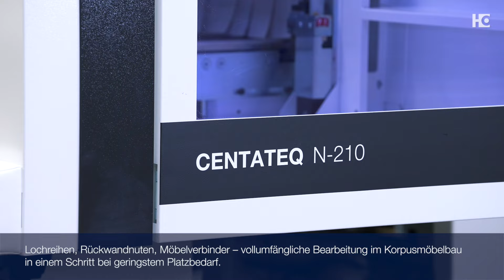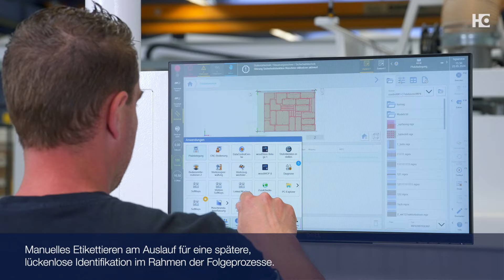HOMAG Nesting CNC- Bearbeitungszentrum CENTATEQ N-210 | Korpusmöbelbau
Unsere CNC Nestingmaschinen ermöglichen ein verschnittoptimiertes Bearbeiten und Aufteilen von plattenförmigen Werkstoffen für den Korpusmöbelbau. Eine vollumfängliche Bearbeitung für z.B. Lochreihen, Rückwandnuten oder Möbelverbinder ist einfach darstellbar. Das voll automatische Etikettieren ermöglicht die detaillierte Teileidentifikation im Laufe der gesamten Produktion und optimiert die Abläufe. Erfahren Sie ergänzend nützliches z.B. zum Hubtisch zur Beschickung, automatischer Gurtbänder zum Ausschieben, oder der optimierten Absaugung für die Oberfläche der Werkstücke und die Zwischenräume.